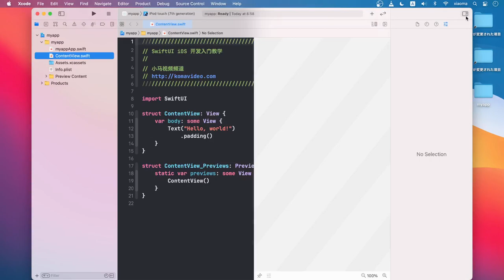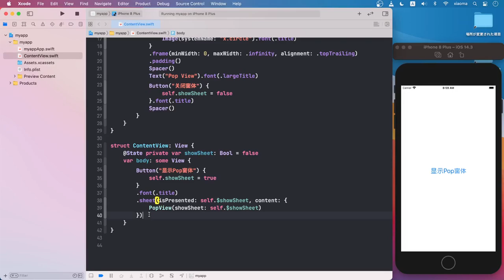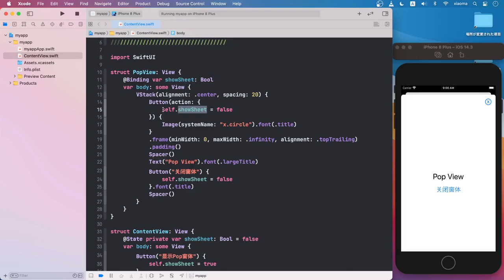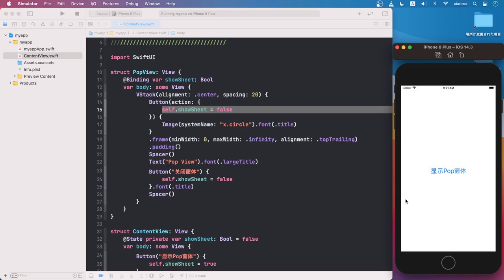SwiftUI iOS开发 中文入门教学 - 弹出Sheet视图 p.20